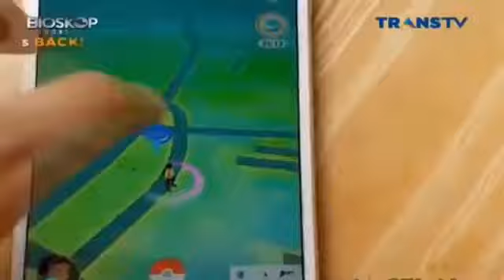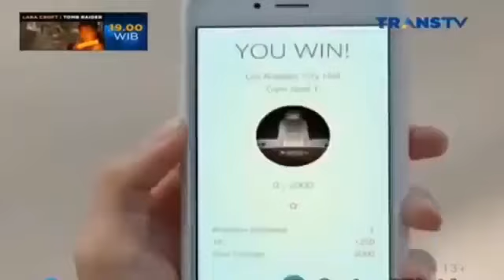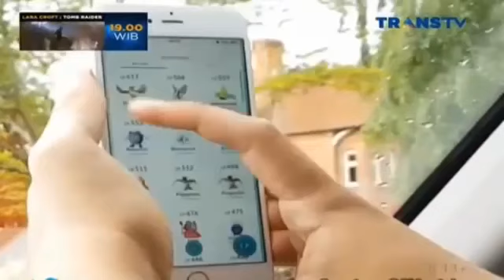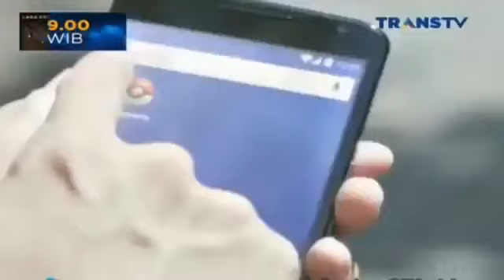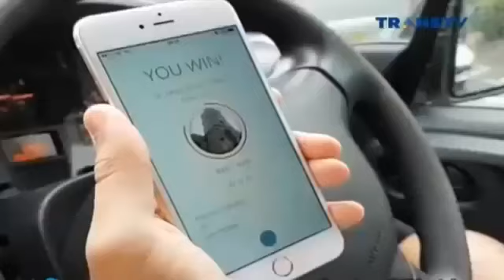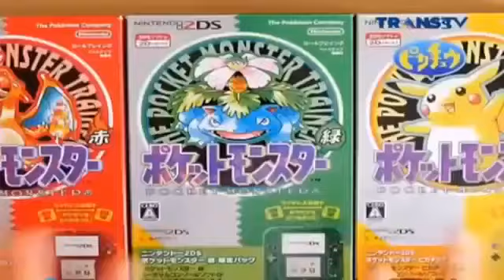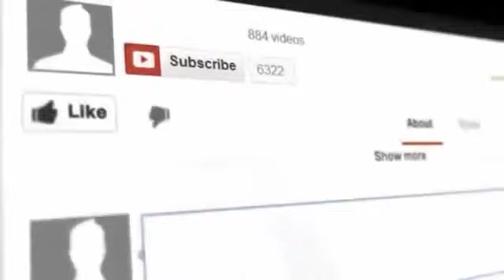JAHANAMNYA YAHUDI DI BALIK GAME POKEMON GO Menurut Pandangan ISLAM Berita Islami Siang